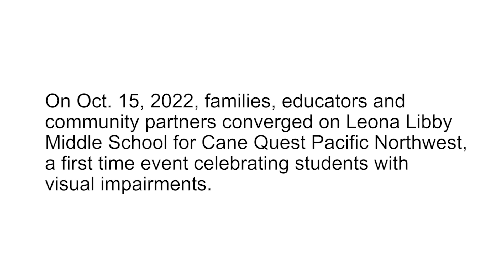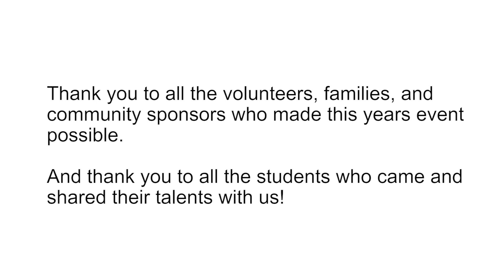Cane Quest Pacific Northwest 2022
Oct. 15—White Cane Day—was a great day of students with visual impairments from Richland School District, the Mid-Columbia region and Washington state showing off how they navigate the world and even learning some new skills at Leona Libby Middle School. The first annual Cane Quest Pacific Northwest also provided opportunities for all those attending to build relationships and connections throughout the visually impaired community.